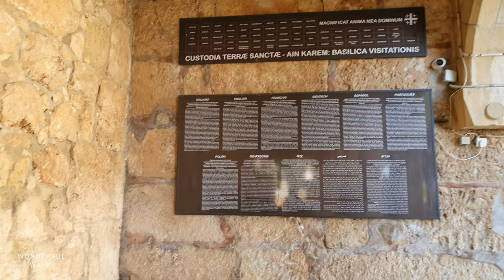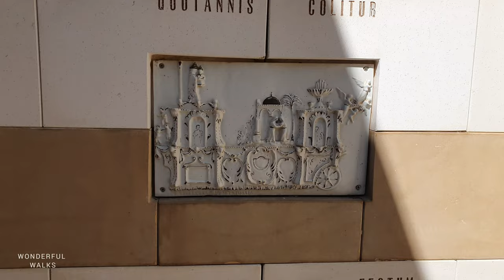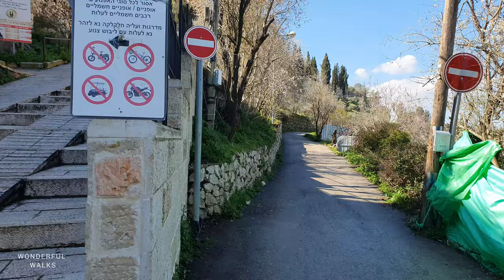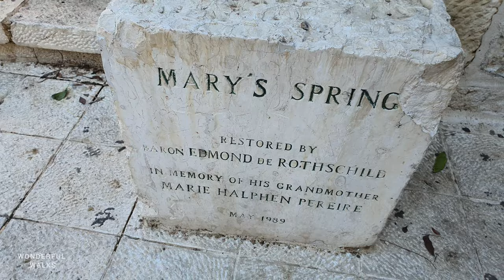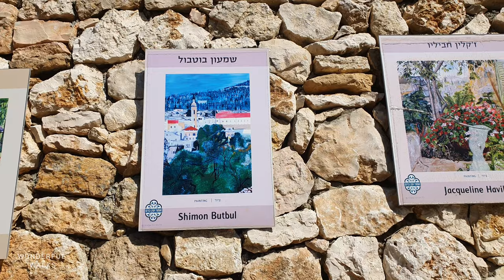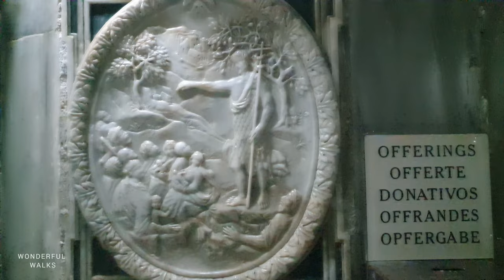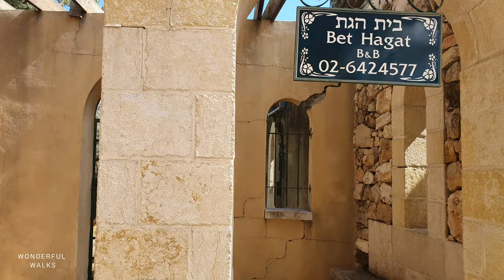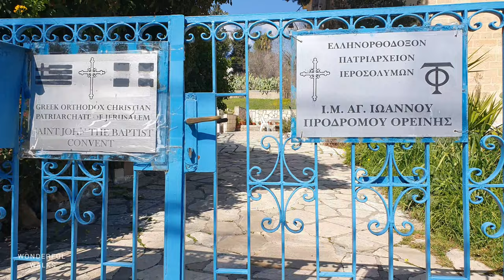Beautiful Jerusalem. A wonderful walk through Ein Kerem, Visiting Holy Sites. Israel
Cloudy ⛅   11°C /  52°F  , Friday  10:30 AM
🔶️February 2023

Route Timestamps:
0:00 Madregot Habikur
02:08 Visitation Church
9:26 Madregot Habikur
14:30 Spring of Mary
17:50 Mavo Hashahar
21:40 Church of Saint John the Baptist
31:50 Ein kerem
44:00 Church of Saint John the Baptist 2
45:00 Ein Kerem